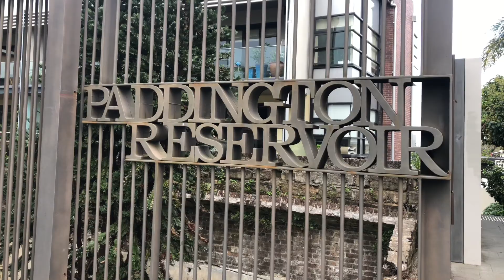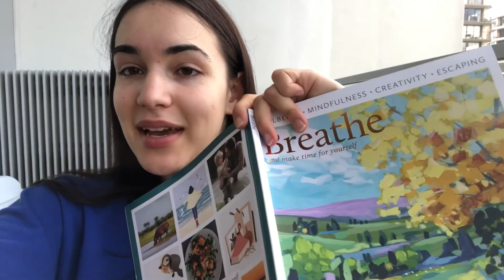2021 trip to Sydney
A trip to Sydney with my sister and cousin. Enjoy the vlog!

-Helen B

Dylan Sitts- Want it